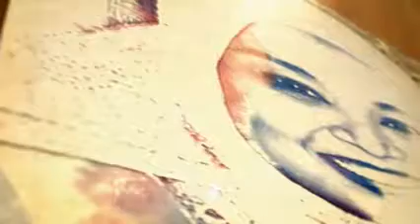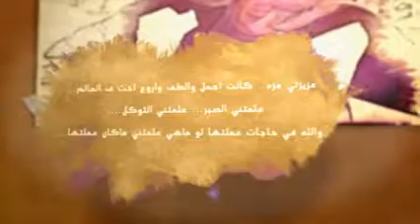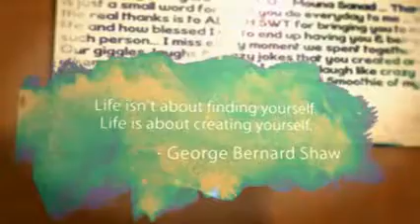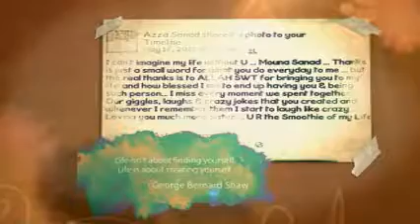عزة سند الله يرحمك